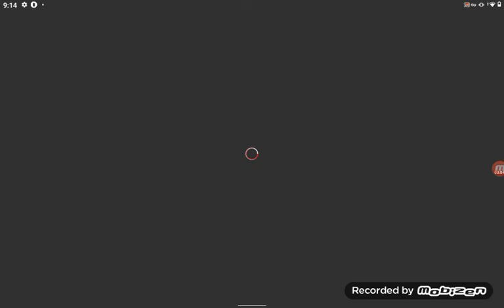playing gurty raid ON ROBLOX